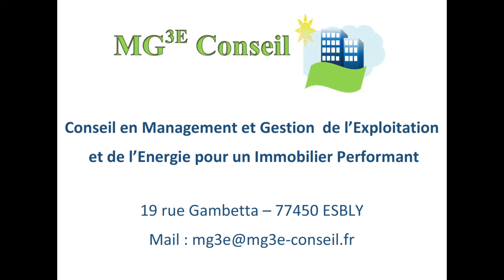Crazy (Cover)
Apple Bluue à l'Atmosph'Airs le Samedi 5 Décembre 2015